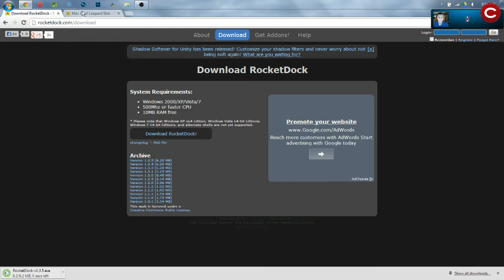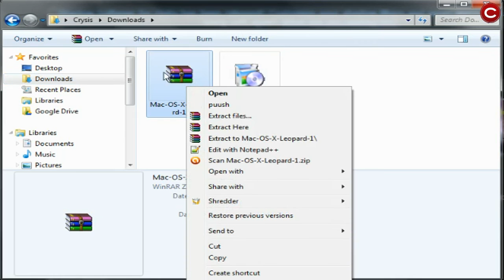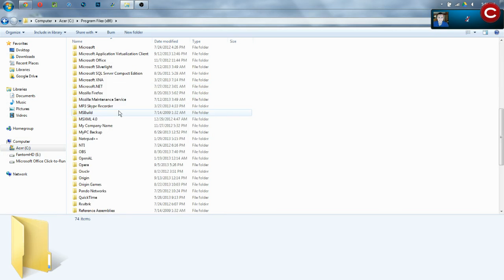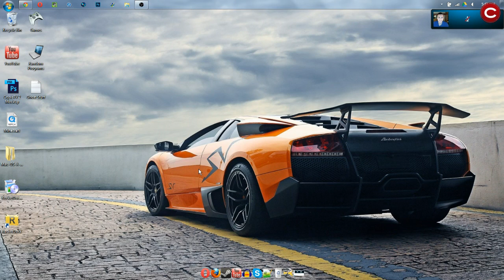How To Get A Mac OS X Dock On A PC For Free!!